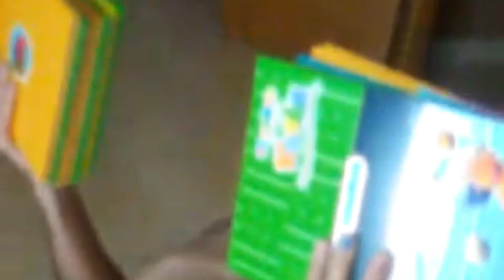MÚSICA PARA ENTRENAR ( RETOS 30 DÍAS )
Estos ejercicios se crearon para un grupo de amigos que día a día compartieron  sus sensaciones ; logros, ilusión  etc. Se apoyaron  unos a otros para no desistir durante 11 meses de ejercicios con retos mensuales , meses de compañerismo, meses de ilusión , meses de  satisfacción.

Este admirable Grupo se les apodó como la Familia Saltamontes.
Editado por

Vista la página